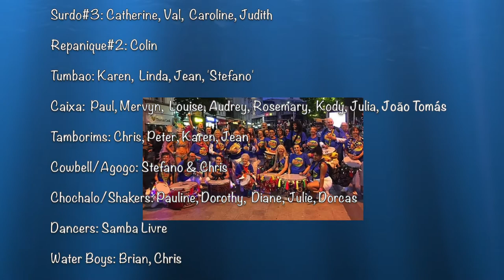Sambafriq at Brazilica - Pictures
Another compilation from a few years ago, created by band member Mervyn Hill. Thanks to all the band members, friends and family who contributed to this video.
Brazilica is finally back after a 2 year absence and we're really looking forward to it. The atmosphere is something else - if you've never been before, make this year the year you go!